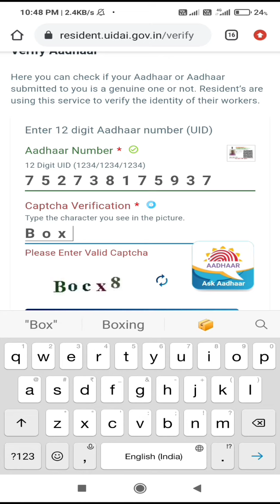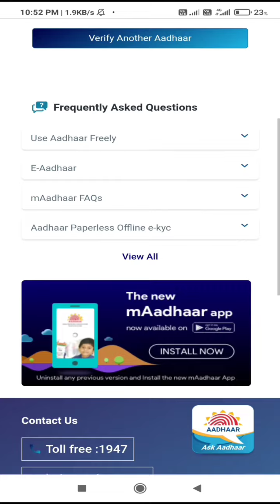How can You Verify Aadhar card Number Online****আঁধার কার্ড নম্বর ভেরিফিকেশন কিভাবে করবে।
aadhar card number details check,
aadhar card number check,
aadhar card 14 digit number,
verify aadhar card mobile number,
ask.uidai.gov in,
aadhar card number,how to verify aadhar card number online,
how to verify aadhaar card number online,
check aadhar card valid or invalid,
link mobile number to aadhar card online,
how to verify aadhar card,verify aadhar card,
aadhar card verify,
how to verify aadhar number for online pf withdraw,
aadhar card mobile number registration online link,
aadhar card link with mobile number,
aadhar card linked with mobile number,
aadhar card mobile number change,how to verify aadhar number

ভোটার কার্ডের পর আধার কার্ডের ভেরিফিকেশন কীভাবে করবেন ।,
আধার কার্ড ভেরিফিকেশন,আধার কার্ডের ভেরিফিকেশন,
রেশন কার্ডের ভুল সংশোধন কিভাবে করব,
এবার ভোটার কার্ডের পর আধার কার্ডের ভেরিফিকেশন,
আঁধার কার্ডে,আধার কার্ড সংশোধন কি ভাবে করা হয়,
আধার কার্ডের সাথে মোবাইল নাম্বার লিংক,
ভোটার কার্ডের সঙ্গে আধার নম্বর লিঙ্ক-চাইছ নির্বাচন কমিশন,
আধার কার্ডের সাথে ভোটার কার্ড লিঙ্ক,

আধার কার্ড নাম্বার,
আধার কার্ড চেক,
আধার কার্ড ভেরিফিকেশন,
UIDAI,
আধার কার্ড download,
আধার কার্ড ডাউনলোড,
আধার কার্ড হারিয়ে গেলে,